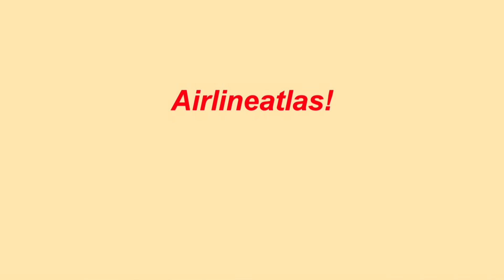HEAT HAZE! 100F QF A380 Take off bound for LAX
VH-OQI takes off for LAX operating QF93 on a hot 38 Degree Celsius 100 Degree Fahrenheit morning. Departing 2 Feb 2014